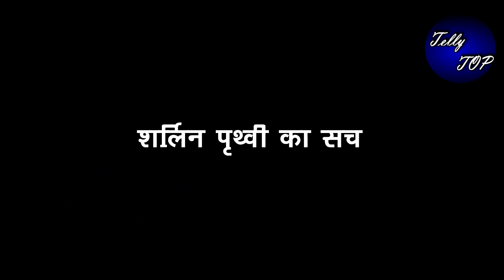KUNDALI BHAGYA || SHERLYN और PRITHVI के मुंह से “लूथरा परिवार छिनेगा निवाला”